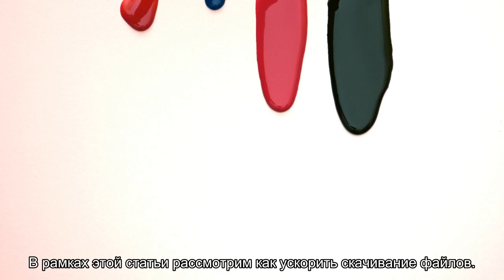Секретный способ ускорить загрузку файлов в несколько раз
Немногие из пользователей современных браузеров знают о наличии в их настройках скрытых экспериментальных функций, среди которых есть возможность ускорения загрузки файлов. О том, как ее активировать, расскажем в этой статье.